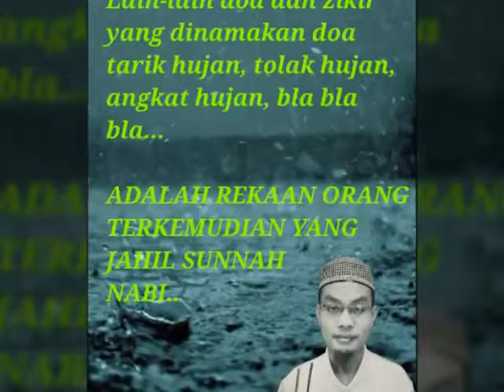Ustaz Hassan SB; Zikir Tolak Hujan Tiada Asal Dalam Sunnah